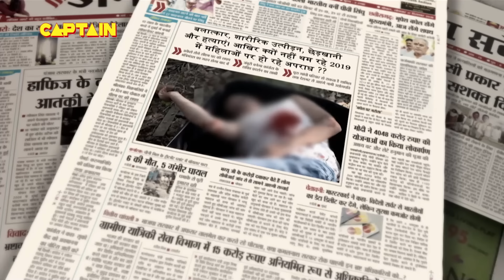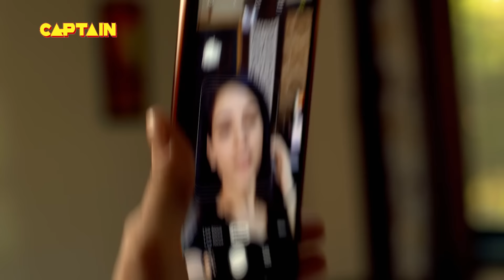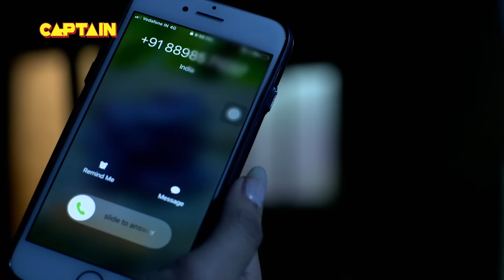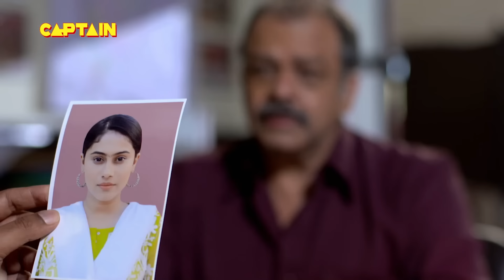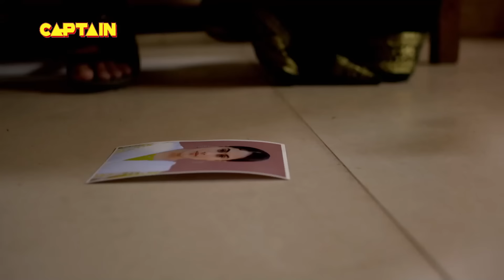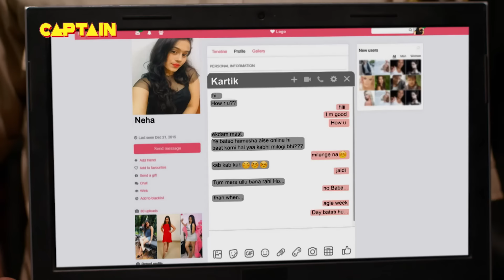Mumbai Police के उड़ गए होश जब मिली उनको बैग में लड़की की लाश || क्राइम पेट्रोल Dial 100 Series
Mumbai Police के उड़ गए होश जब मिली उनको बैग में लड़की की लाश || क्राइम पेट्रोल Dial 100 Series EP 119